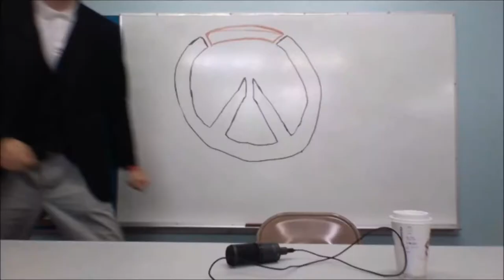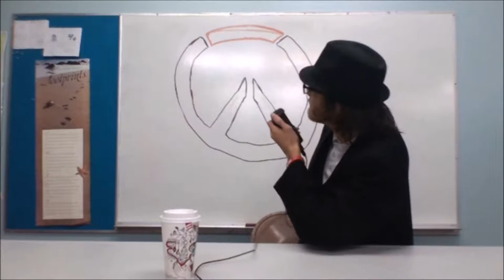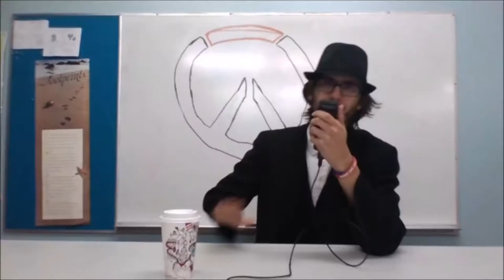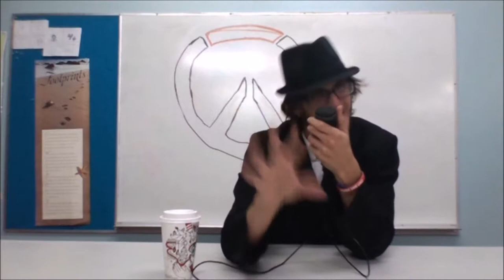4 Christian Things in Overwatch - Christianity in Pop Culture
Today on Christianity in Pop Culture, we're talking about a tiny indie game made by a tiny indie company.  Of course, there are Christian images in it (when aren't there?).

Next time, we're switching on the TV...

Montage song courtesy of Mattia Cupelli.